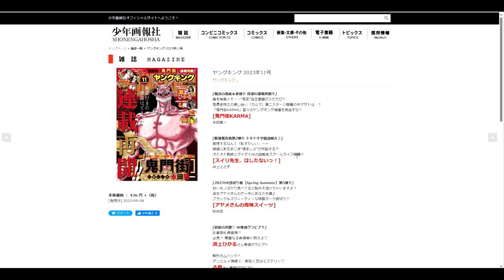ラジオ風作業用 KIPPOネタバレ注意考察雑談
2023.5.8発売　ヤングキング　KIPPO
莫逆家族編か女神の鬼編スタートか？